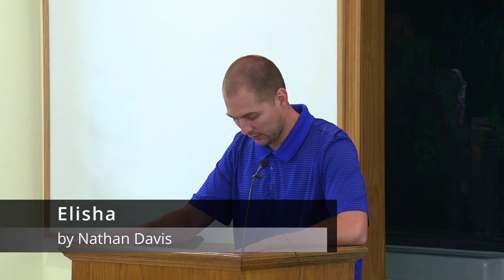Elisha the Prophet (Nathan Davis)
Are you familiar with the Prophet Elisha? He was the successor to Elijah. He worked many miracles and lived during the Divided Kingdom period of Israel's history. Nathan Davis tells more about this prophet in our ongoing study through the Old Testament.